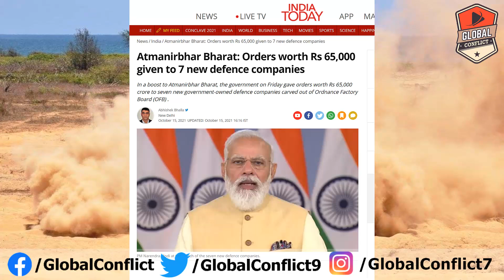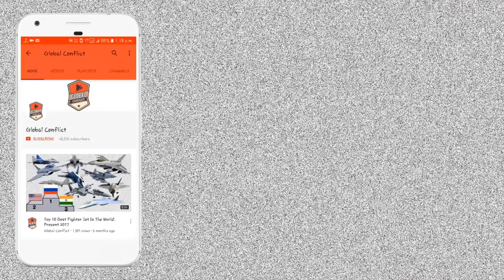7 New Company को मिला ₹65,000 Crore का Defence Order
Aiming for self reliance in defence production, the seven new government-owned defence companies carved out of the Ordnance Factory Board (OFB) have already been given orders worth Rs 65,000 crore.

All the pending orders with OFB have been converted into deemed contracts to ensure sufficient workload with new entities dedicated to the nation at a function organised by the Ministry of Defence on the occasion of Vijayadashami in New Delhi on October 15, 2021.

The seven new Defence companies are: Munitions India Limited (MIL), Armoured Vehicles Nigam Limited (AVANI), Advanced Weapons and Equipment India Limited (AWE India), Troop Comforts Limited (TCL) (Troop Comfort Items), Yantra India Limited (YIL), India Optel Limited (IOL) and Gliders India Limited (GIL). These companies have commenced business from October 1, 2021.

These companies will be involved in production of defence equipment and material including ammunition, gun systems, armoured vehicles among other things.

Prime Minister Narendra Modi delivered a video address during the event. Defence Minister Rajnath Singh presided over the ceremony at Kothari Auditorium, DRDO Bhawan.

The Prime Minister said that the decision of creating these companies was stuck for a long time and expressed the belief these seven new companies would form a strong base for the military strength of the country in the times to come. Noting the glorious past of Indian ordnance factories, the Prime Minister commented that upgradation of these companies was ignored in the post-independence period, leading to the country’s dependence on foreign suppliers for its needs.

“These 7 defence companies will play a major role in changing this situation”, he said.

The Prime Minister mentioned that these new companies would play an important role in import substitution, in line with the vision of ‘Atmanirbhar Bharat’. “An order book of more than Rs 65,000 crore reflect the increasing confidence of the country in these companies,” he added.

Talking about new opportunities for the defence industry the Prime Minster said, “Our defence export has increased by 325 per cent in last five years.”

PM Narendra Modi mentioned that it is our target that our companies not only establish expertise in their products but also become a global brand. He urged that while competitive cost is our strength, quality and reliability should be our identity.

He further mentioned that in the 21st century, growth and brand value of any nation or any company is determined by its R&D and innovation. He appealed to the new companies that Research and innovation should be a part of their work culture, so that they just don’t catch up but take lead in future technologies. This restructuring would provide more autonomy to the new companies to nurture innovation and expertise and the new companies should encourage such talent, he added. He urged the start-ups to become a part of this new journey through these companies to leverage the research and expertise of each other.